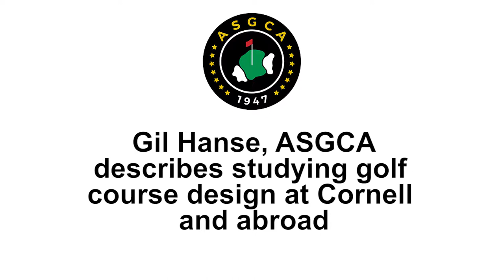Gil Hanse, ASGCA describes studying golf course design at Cornell and abroad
Learn more about Gil Hanse by visiting his ASGCA profile